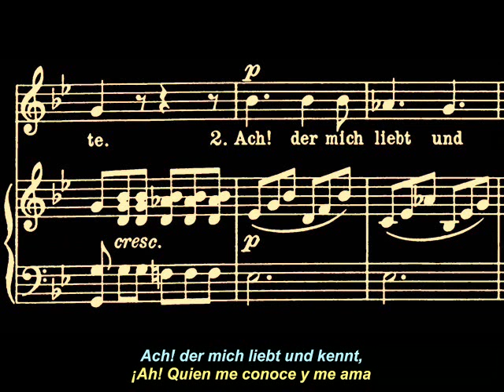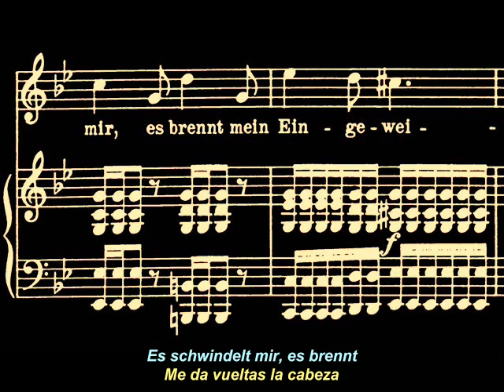𝑺𝒆𝒉𝒏𝒔𝒖𝒄𝒉𝒕 ("𝑵𝒐𝒔𝒕𝒂𝒍𝒈𝒊𝒂") 𝑾𝒐𝑶 134. (4 𝑳𝒊𝒆𝒅𝒆𝒓). 𝑳𝒊𝒆𝒅 4 𝒆𝒏 𝑺𝒐𝒍 𝒎𝒆𝒏𝒐𝒓. 𝑳𝒖𝒅𝒘𝒊𝒈 𝒗𝒂𝒏 𝑩𝒆𝒆𝒕𝒉𝒐𝒗𝒆𝒏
Un sentimiento de añoranza (en alemán: "Sehnsucht") parece haber sido el núcleo de la psique de Beethoven; de sus canciones para voz solista, seis llevan el título de "Sehnsucht", y otras varias - especialmente su fecundo ciclo de canciones "An die ferne Geliebte" - tratan temas de la nostalgia y el deseo. Cuatro de estas canciones "Sehnsucht", es decir, su adaptación de "Nur wer die Sehnsucht kennt" ("Sólo quien conoce la nostalgia") de Goethe, WoO 134, son especialmente interesantes. No sólo es raro que un compositor adapte un solo poema cuatro veces, con cuatro composiciones diferentes, sino que además el mismo poema, finalmente fuera utilizado en notables canciones de Schubert, Schumann, Wolf y Tchaikovsky; lo que evidencia claramente que este "Sehnsucht" en particular, es un poema inusualmente rico en posibilidad musical y dramática.

El primer Lied del "Sehnsucht" de Goethe compuesto por Beethoven fue publicado en 1808 en la publicación periódica vienesa "Prometheus"; las cuatro composiciones fueron impresas en 1810, en Viena, por el "Bureau des Arts et d'Industrie". Beethoven dejó una curiosa inscripción en el autógrafo de las cuatro piezas: "NB: No tuve tiempo suficiente para producir una buena, así que aquí están varios intentos".

Una característica notable del poema de Goethe es la repetición de las dos primeras líneas: "Nur wer die Sehnsucht kennt / Weiss was ich leide!"  ("¡Sólo quien conoce la nostalgia / Puede entender lo que sufro!") muy al final del poema. Cada una de las cuatro composiciones utiliza esta repetición como una clave estructural, repitiendo también el material de la apertura musical. Las adaptaciones 1 y 3 de "Sehnsucht" son estróficas, mientras que la adaptación 4, sin duda la más interesante de la serie, está elaborada mediante el método de composición "durchkomponient" que podríamos llamar en español "transcompuesto" y se refiere a una obra vocal cuyas estrofas no repiten la misma música (lo contrario sería una obra estrófica). Por tanto, a cada estrofa se le asignan sus propias notas.

Para el cuarto Lied, Beethoven, de nuevo, eligió la tonalidad de “Sol menor” y el compás de 6/8. Aquí nos encontramos varios elementos de los tres primeros Lieder, tales como las líneas de voz y piano independientes, el compás de 6/8 dejándolo claro en el acompañamiento del piano, y una repetición literal de las dos primeras líneas. Beethoven acrecienta el sentido de separación en "Allein und abgetrennt..." ("Sola y separada…,") inicialmente con firmeza pasando a la dominante, continuando con el impulso a "La bemol" añadiendo luego "Do menor" en la siguiente línea. La composición "transcompuesta" de "Sehnsucht" (el cuarto Lied), permite a Beethoven explorar las diferencias en el significado del texto entre las dos estrofas que están inevitablemente comprometidas en la composición estrófica. Por ejemplo, Beethoven ilustra la agitación de "Es schwindelt mir es brennt / Mein Eingeweide!" ("Me da vueltas la cabeza / El pecho me quema.") a través de acordes rápidos y repetidos. ~ Rovi,

Intérpretes:
Adele Stolte, soprano
Walter Olbertz, piano